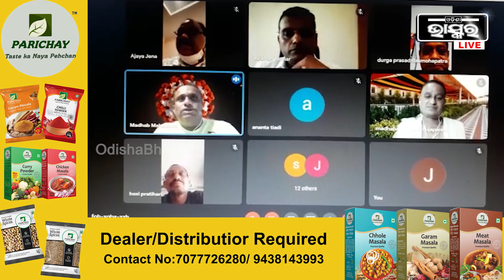ଜଗା ଦର୍ଶନ ପାଇଁ କୋହଳ ହେଲା କଟକଣା ସକାଳ 7ଟା ରୁ ରାତି 9ଟା ପର୍ଯ୍ୟନ୍ତ ଶ୍ରଦ୍ଧାଳୁଙ୍କୁ ପ୍ରବେଶ ଅନୁମତି ।